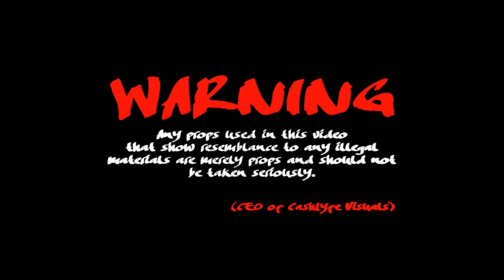TScottyy - X Man [4K] (Official Video) SHOT BY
CashLyfe Visuals©

Lights & Equipment:

Camera (Sony A6300):